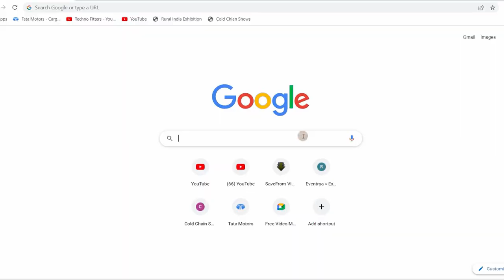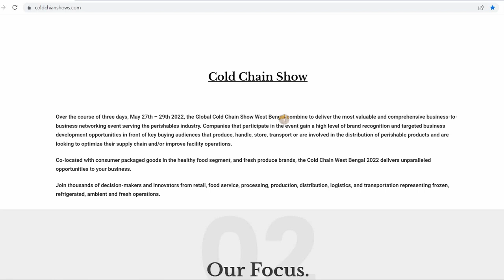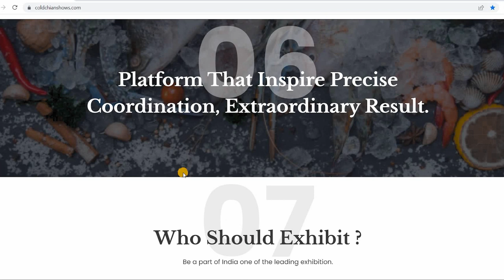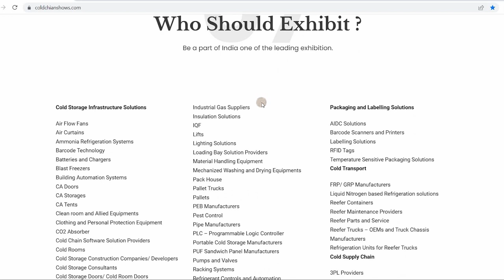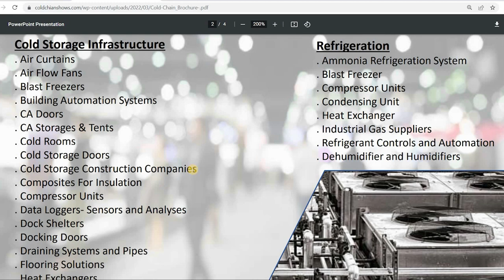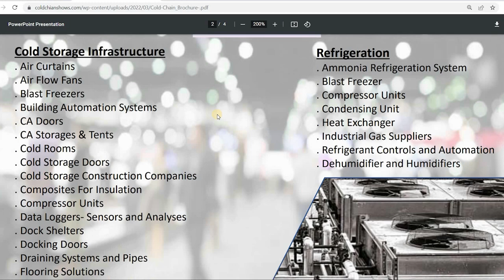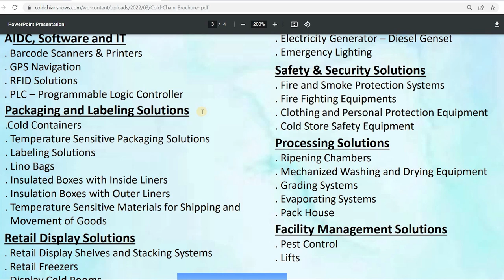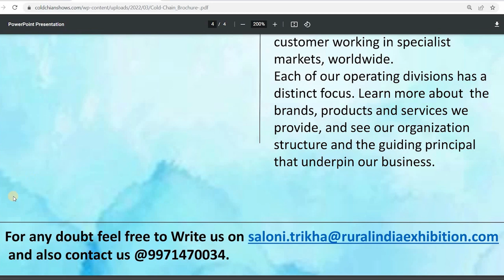Cold Chain Show Kolkata West Bengal 2022